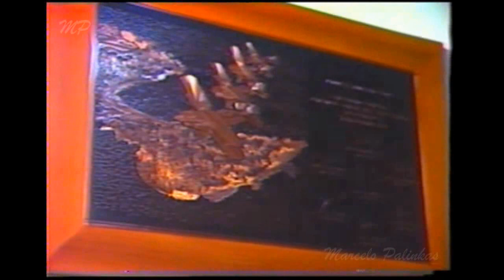ESQUADRILHA DA FUMAÇA Você vai ouvir toda comunicação dos pilotos durante a apresentação.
Um espetáculo empolgante. Ouça os pilotos durante as acrobacias. O Show da Esquadrilha da fumaça.

Fiz esta matéria para a abertura do Programa Vôo Livre que estreou no sábado dia 03 de abril de 1993 na TV Record de Franca.
Nos anos de 1993 e 94 eu fui produtor e repórter do Programa Vôo Livre, era um programa que mostrava curiosidades e jornalismo.
Consegui recuperar esse material que estava em VHS, por isso algumas imagens podem apresentar trepidação, falha devido ao estado das fitas.

Fui muito muito bacana fazer essa matéria de uma forma diferente em Pirassununga SP, mostrando a comunicação dos pilotos durante a apresentação das acrobacias. Tudo comandado pelo Major Crispim, aliás uma simpatia de pessoa assim como toda sua equipe da Esquadrilha da Fumaça, foram todos muito atenciosos.

O Cinegrafista que nos acompanhou foi Márcio Meireles, grande profissional.